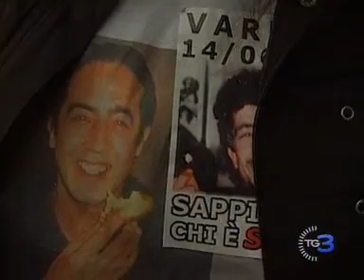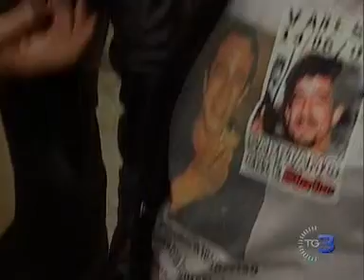Caso Uva: In aula oggi le parti civili e la sorella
Il processo per la morte di Giuseppe Uva, l'artigiano deceduto in ospedale dopo aver passato alcune ore nella caserma dei Carabinieri di Varese. Secondo la

famiglia durante il fermo venne picchiato. Secondo la difesa morì per cause naturali. In aula oggi le parti civili e la sorella che chiede di indagare su chi lo tenne in

custodia. Servizio di Elisabetta Santon